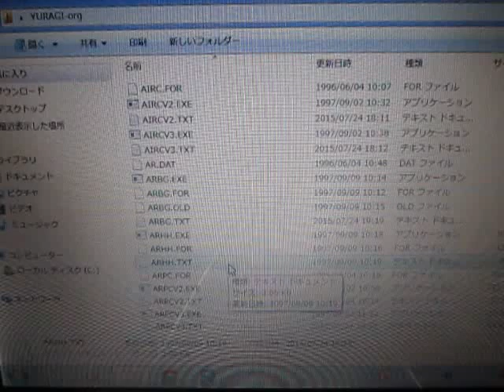超音波の音圧測定解析 Measurement and Analysis of Ultrasonic Wave